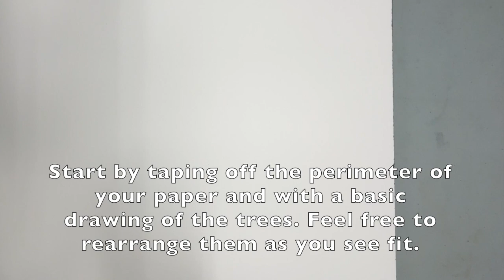Painting Beautiful Aspens in Watercolor - Part 1 by JoEllen Reinhardt, New England School Fine Art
Autumn colors are so beautiful and lively. Capturing their brilliance may be challenging. Follow along with my step by step demonstration.